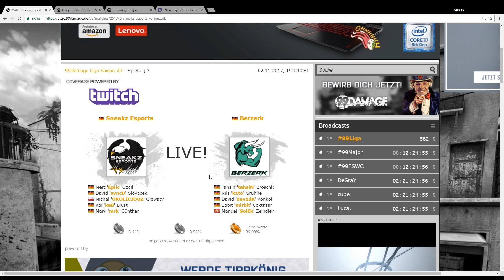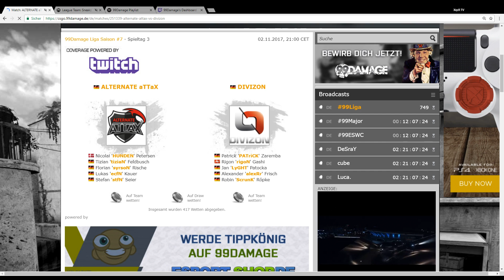Sneakz Esports vs. Berzerk - 99Damage Liga Season #7 - Overpass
Neben alten Bekannten wie Berzerk und Planetkey sind auch frische Lineups von Nothern Souls, orgless5 und das ehemalige Academy-Team von WiseWizards am Start. Das Oberhaus der 99Damage Liga Saison #7 steht unmittelbar vor dem Startschuss und Teams sowie Zuschauern steht eine spannende Saison mit den frischen deutschen Shuffle-Teams bevor.